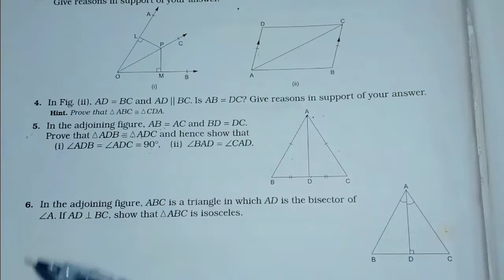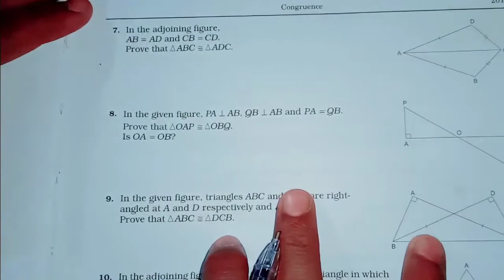Rs Aggarwal class 7th book ch:-Congruence exercise 16 Q. no 5 to 7 solve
Rs Aggarwal Class 7 Exercise 16
Rs aggarwal class 7 exercise 16 solution
Rs aggarwal class 7 exercise 16a
Rs aggarwal class 7 exercise 5a question number 16
rs aggarwal class 7 chapter 16 exercise 16 question 7
rs aggarwal class 7 exercise 6c question number 16
rs aggarwal class 7 exercise 7a question number 16
rs aggarwal class 9 chapter 7 exercise 7c question 16
rs aggarwal class 7 exercise 8a question 16